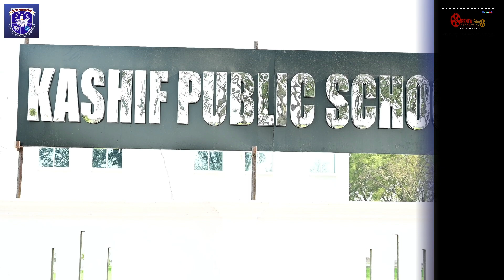Ad Film-Kashif Public School/By:PENTA Films 📽️/Run By: H'ble Shadab Fatima/Ex-Minister of State,U.P.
Ad Film-Kashif Public School/By:PENTA Films 📽️/Run By: H'ble Shadab Fatima/Ex-Minister of State(Independent Charge)U.P. Government/Samajwadi Party.

Concept & Creativity By : S. Ali Raza Rizvi

Presented by: PENTA Film Production

Post Production by: PENTA Film Studio,Lucknow

The Kashif Public School is newly launched and established school at Shahab Pur, Barabanki on the Faizabad/Ayodhya High Way.

it's a Co-Educational English Medium School located at the serene of city.

Admission Open for Nursery till class-5th for the session 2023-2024

Admission starts from 1 March 2023.Hurry Up for the better future of ur children .

Thanks 🙏